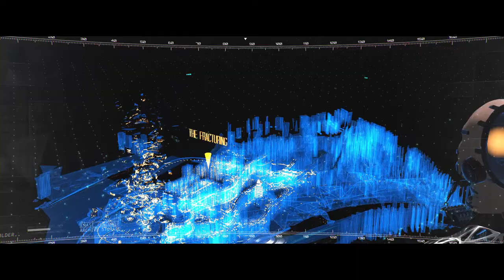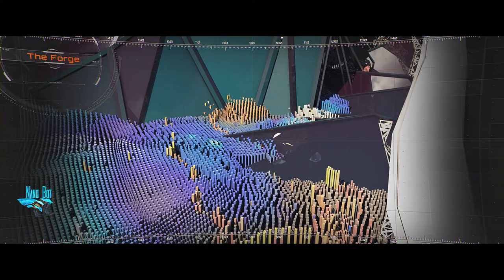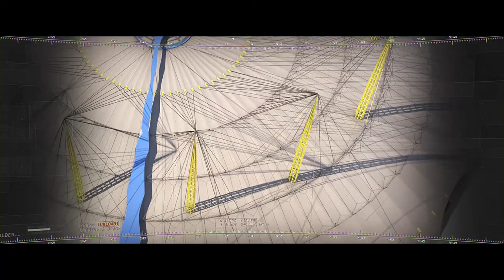The Posthuman Fun Palace | Tim Evans 2017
The Posthuman Fun Palace allows users develop their minds, bodies, spaces, environments and communities. As you enter the Fun Palace you begin to be augmented and fractured, moving through the landscape you improve your cognitive attachment to the environment as it nurtures you into the visual of your paradise of fun.